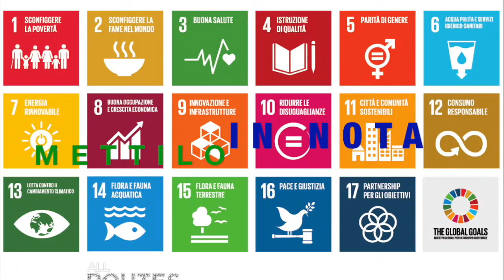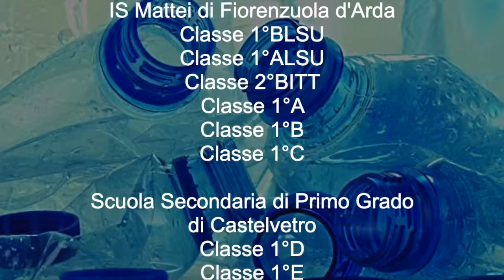“CENTRI RACCOLTA” (2° Parte) Scuole Medie e Superiori